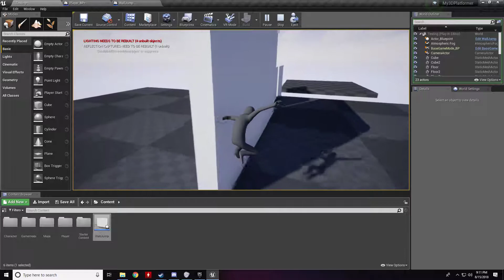Double Jump and wall run- I guess